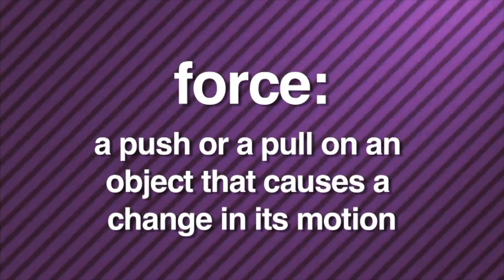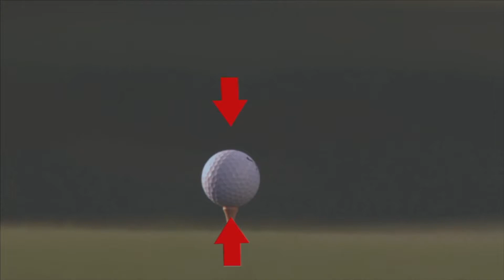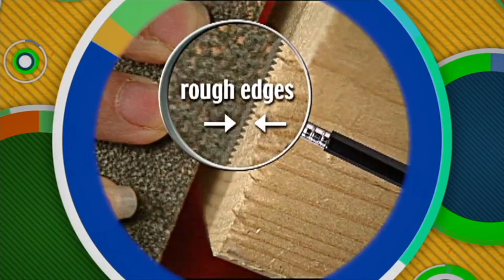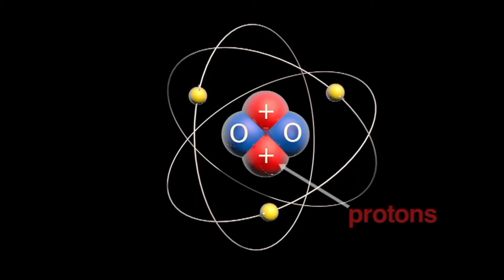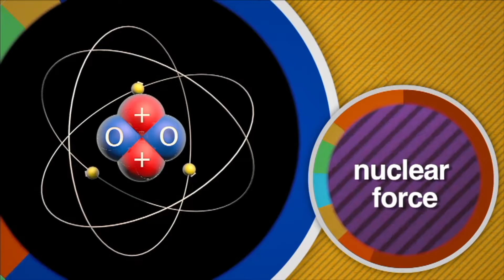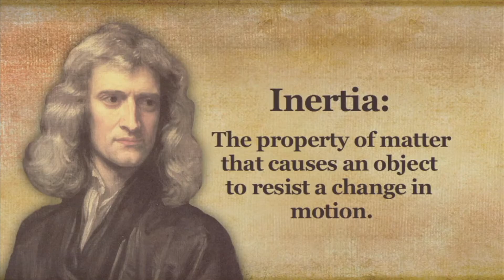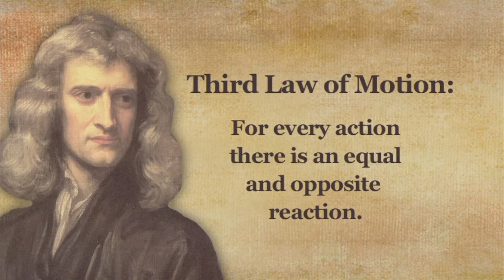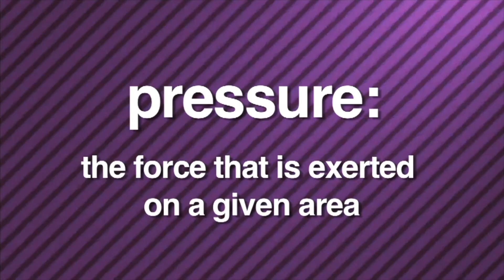What is Force - Real World Science on the Learning Videos Channel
Basic principles of force will come alive for students. By watching this video viewers will come to understand the basic principles of force used in physics. Combing animation with live video footage the program illustrates the effect of push and pull on objects and the difference between balanced and unbalanced force. In addition, the video discusses and provides examples of non-contact forces such as gravity, electrostatic and magnetism.

A force is any interaction that, when unopposed, will change the motion of an object. A force can cause an object with mass to change its velocity (which includes to begin moving from a state of rest), i.e., to accelerate. Force can also be described intuitively as a push or a pull. A force has both magnitude and direction, making it a vector quantity. It is measured in the SI unit of newtons and represented by the symbol F.

The original form of Newton's second law states that the net force acting upon an object is equal to the rate at which its momentum changes with time. If the mass of the object is constant, this law implies that the acceleration of an object is directly proportional to the net force acting on the object, is in the direction of the net force, and is inversely proportional to the mass of the object.

Concepts related to force include: thrust, which increases the velocity of an object; drag, which decreases the velocity of an object; and torque, which produces changes in rotational speed of an object. In an extended body, each part usually applies forces on the adjacent parts; the distribution of such forces through the body is the internal mechanical stress. Such internal mechanical stresses cause no acceleration of that body as the forces balance one another. Pressure, the distribution of many small forces applied over an area of a body, is a simple type of stress that if unbalanced can cause the body to accelerate. Stress usually causes deformation of solid materials, or flow in fluids.

Newton's First Law of Motion states that objects continue to move in a state of constant velocity unless acted upon by an external net force (resultant force).[9] This law is an extension of Galileo's insight that constant velocity was associated with a lack of net force (see a more detailed description of this below). Newton proposed that every object with mass has an innate inertia that functions as the fundamental equilibrium "natural state" in place of the Aristotelian idea of the "natural state of rest". That is, Newton's empirical First Law contradicts the intuitive Aristotelian belief that a net force is required to keep an object moving with constant velocity. By making rest physically indistinguishable from non-zero constant velocity, Newton's First Law directly connects inertia with the concept of relative velocities. Specifically, in systems where objects are moving with different velocities, it is impossible to determine which object is "in motion" and which object is "at rest". The laws of physics are the same in every inertial frame of reference, that is, in all frames related by a Galilean transformation.

For instance, while traveling in a moving vehicle at a constant velocity, the laws of physics do not change as a result of its motion. If a person riding within the vehicle throws a ball straight up, that person will observe it rise vertically and fall vertically and not have to apply a force in the direction the vehicle is moving. Another person, observing the moving vehicle pass by, would observe the ball follow a curving parabolic path in the same direction as the motion of the vehicle. It is the inertia of the ball associated with its constant velocity in the direction of the vehicle's motion that ensures the ball continues to move forward even as it is thrown up and falls back down. From the perspective of the person in the car, the vehicle and everything inside of it is at rest: It is the outside world that is moving with a constant speed in the opposite direction of the vehicle. Since there is no experiment that can distinguish whether it is the vehicle that is at rest or the outside world that is at rest, the two situations are considered to be physically indistinguishable. Inertia therefore applies equally well to constant velocity motion as it does to rest.